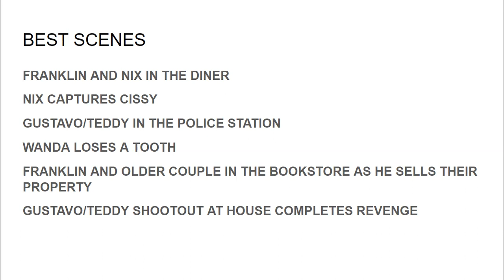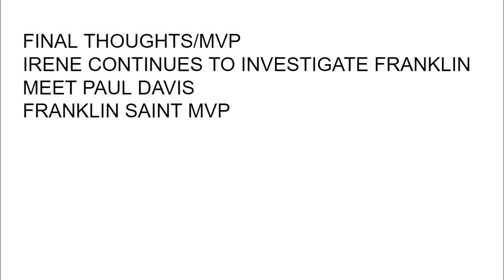THE RIL DIL PODCAST with Cyril Gerald-Quinn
On this edition of the Ril Dil Podcast Snowfall Season 4 Episode 3, Franklin shows Nix what real power looks like, Gustavo and Teddy get revenge and Wanda is back. I also looked at the best scenes and picked the episode's MVP.